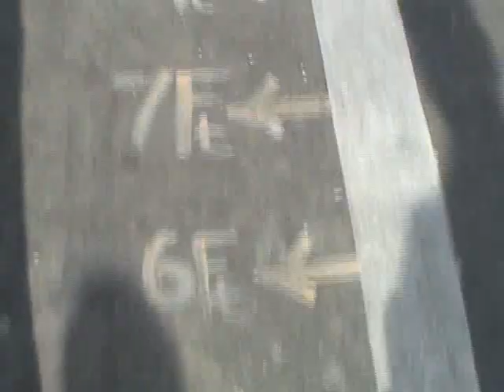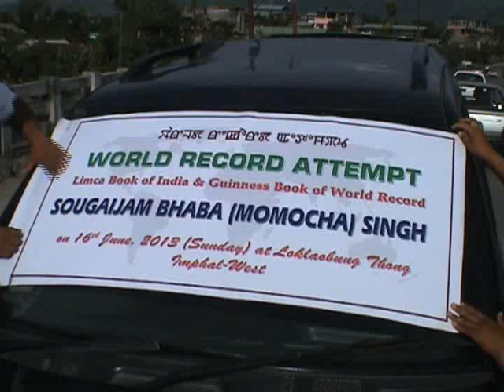World Record Attempt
Thang-ta master/guru Sougaijam Bhaba Singh